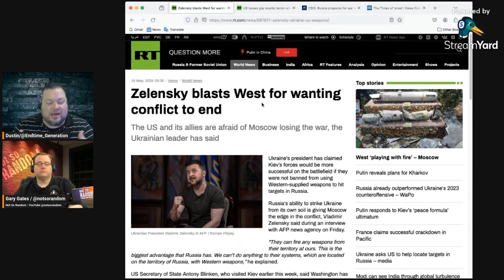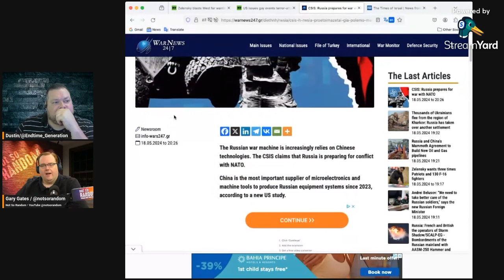Unveiling the Mystery of the Rapture Today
Dustin and Gary dive DEEP into the End Times.
Is the Rapture imminent? War tensions are SCARY, and Christians are prepping for Heaven. But is this the right message? Join the conversation and see where YOU stand!

Want to create live streams like this? Check out StreamYard [save money by using this link]

Mailing Address:
Gary Gates